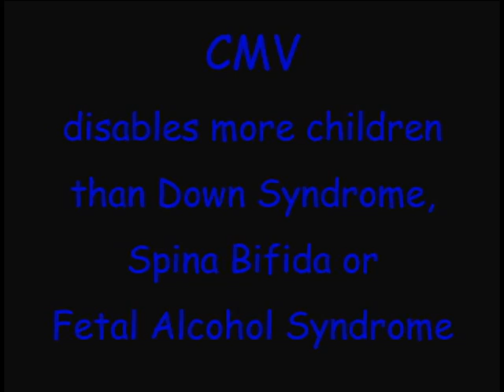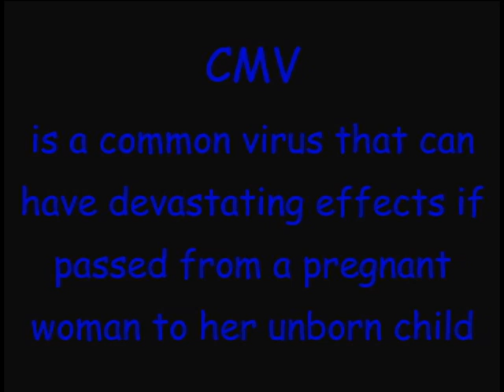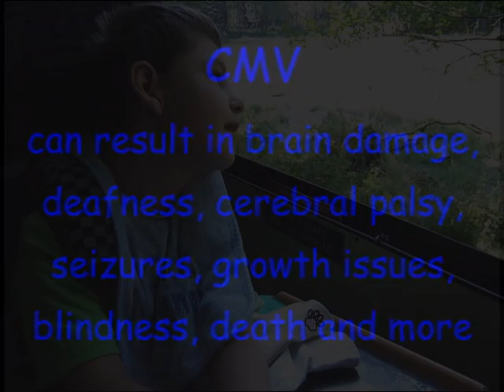He's My Son....CMV Awareness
CMV, cytomegalovirus, is the leading cause of childhood disability in America. More children are disabled from CMV each year than from Down Syndrome, Spina Bifida, or Fetal Alcohol Syndrome. CMV is passed from a pregnant woman to her unborn baby while still developing in the womb. The most common way a pregnant woman contracts CMV is from young children aged 6 or under, as it is a common childhood illness. Learn how to protect your unborn baby from this devastating birth defect virus